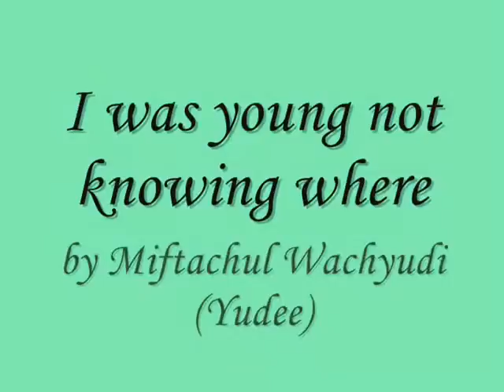I was young not knowing where